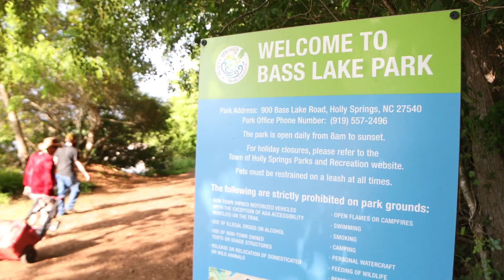Year of the Trail: Bass Lake Park Trail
Celebrate the Year of the Trail in HollySprings by visiting one of our most beloved parks...Bass Lake Park! You're in for beautiful sunsets, active wildlife and scenic views while enjoying the trail.

Get to know the Bass Lake Park Trail...
📏 1.65 miles of trail along the lakeshore
🌳 0.25 miles of trail in the woods
🚶 mulched trail surface
🎣 park amenities include nature center, fishing pier, picnic shelters and tables